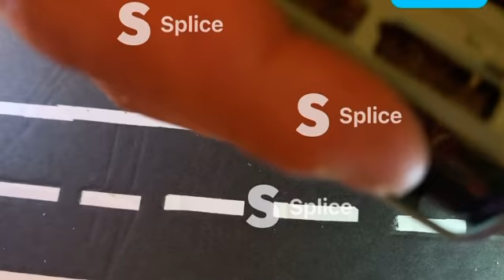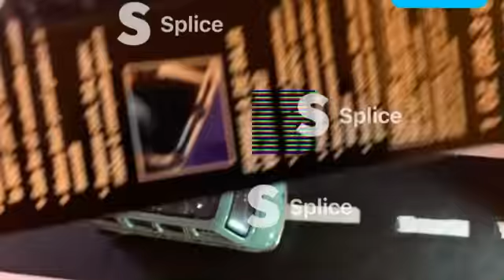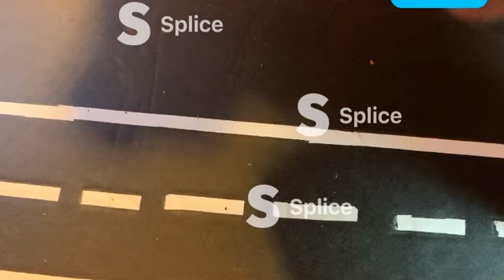DODGE VAN NOPAR!!!! LATE UPDATE SWAPPING WHEELS.🔥